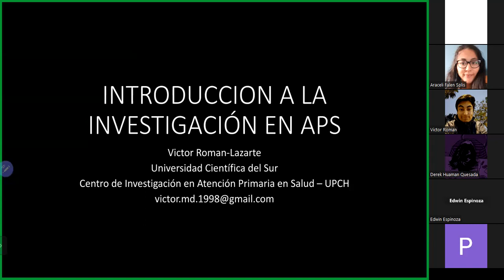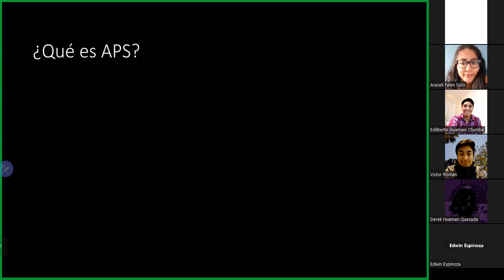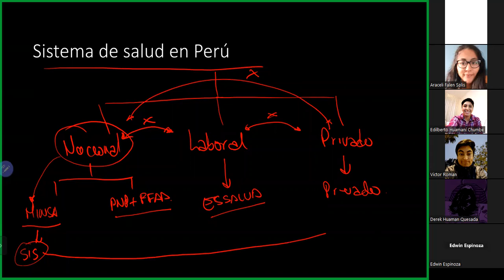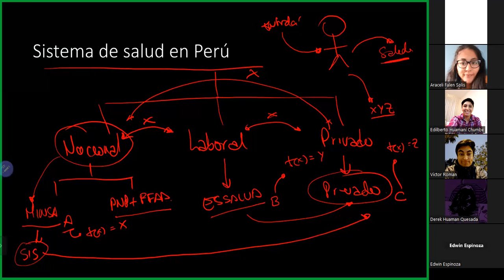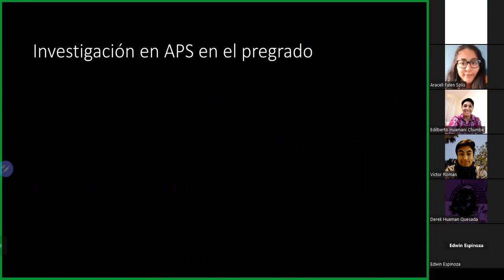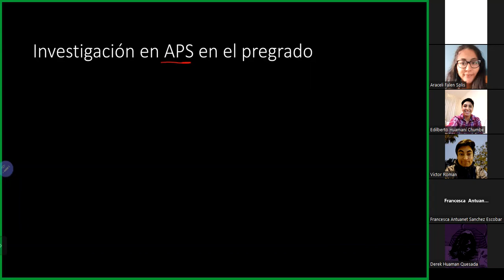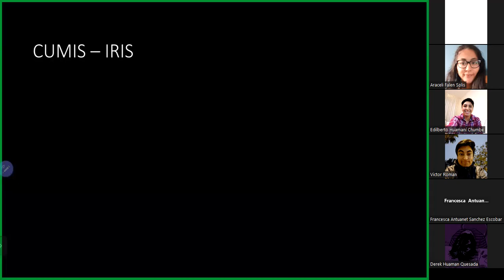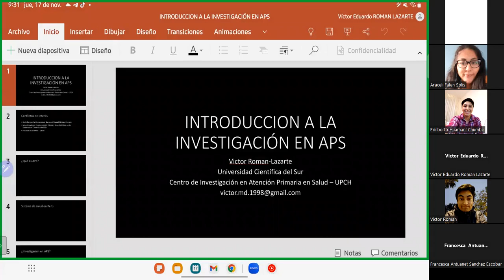INVESTIGACIÓN EN ATENCIÓN PRIMARIA DE SALUD (APS) || CPAIS-SCOPH, SCORP, SCORA, SCORE SOCEMURP